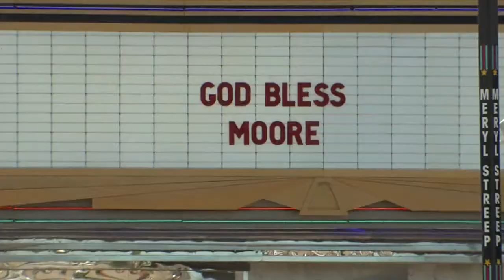9-year-old boy one of few survivors in class after Oklahoma tornado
9-year-old boy one of few survivors in class after Oklahoma tornado